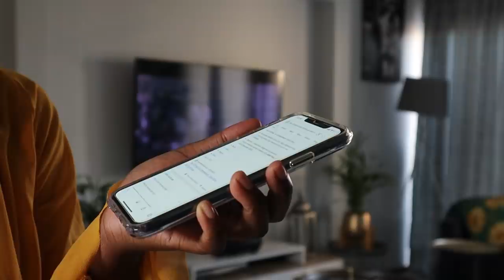I MADE JOLLOF RICE FOR AFRICA DAY AND THE FAMILY HAD A LOT TO SAY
FOR THE FULL JOLLOF RICE INGREDIENTS AND RECIPE WATCH LORNA MASEKO

open and watch in 1080px

To film this video I used a canon m50